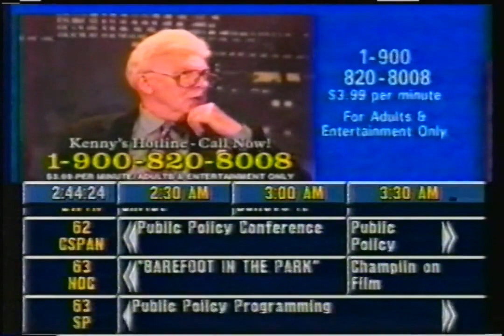Prevue Channel (MN; Jan. 22, 1995)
Description: Prevue Channel sampler. Minnesota; January 22, 1995.